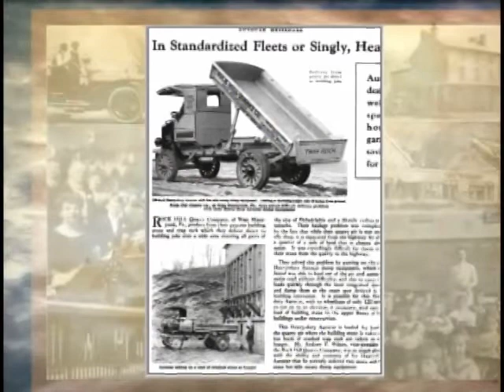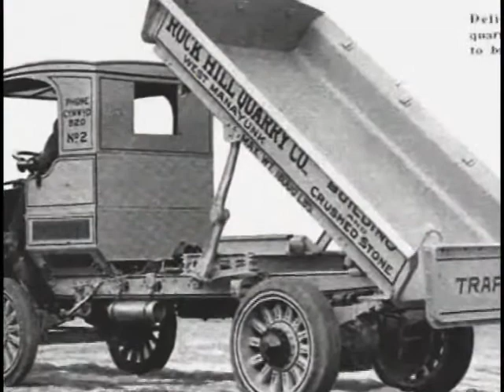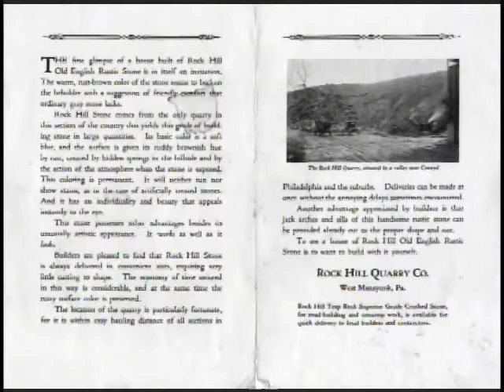Patrick McCabe, Jr., Part 2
Rock Hill Quarry. Grew up at 2 Radcliff Road. Bala Cynwyd, in a house built of stone from Rock Hill Quarry. Attended St. Matthias Parish in Bala Cynwyd. Served in the U. S. Navy. Wife died of breast cancer.  Recorded in 5 segments in the fall of 2012 and January 2013